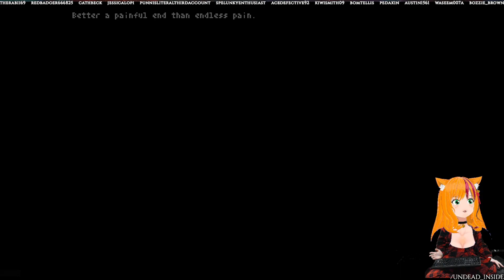Dark Souls 2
Thank you for sharing and caring 👍